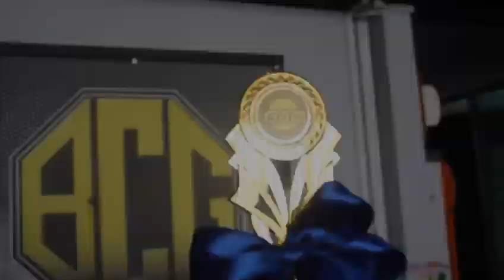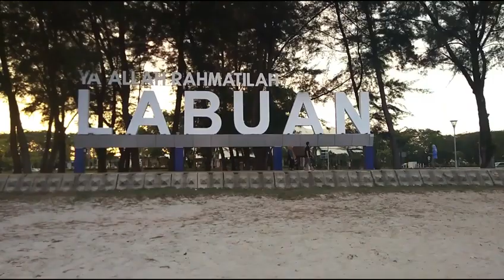Borneo Amateur Challenge 7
On 24th March 2019 at Labuan Times Square Borneo Combat Gym, there is a competition, namely BAC 7 organized by BCG. There are a lot of spectators to watch this wonderful game and there are also contestants from different regions and countries participating in this competition.

BAC has established itself as an tournament for Wushu Taolu & Sanda.